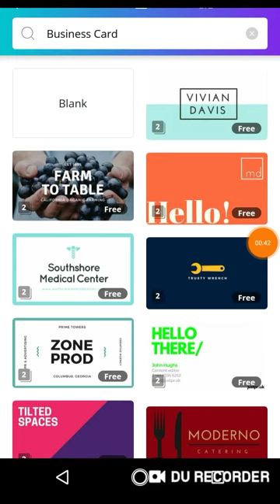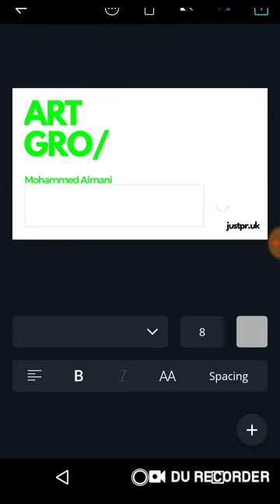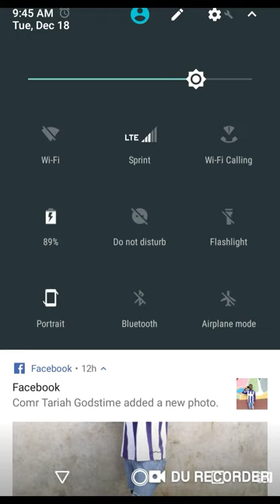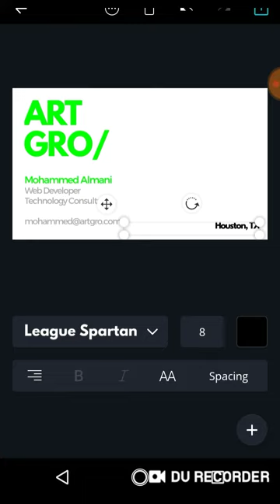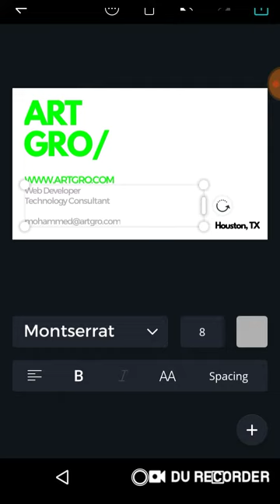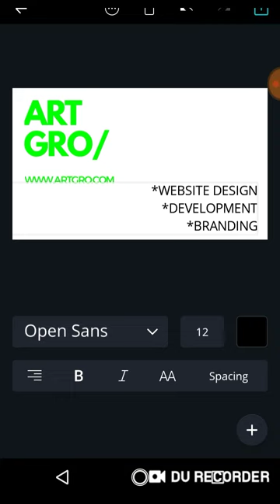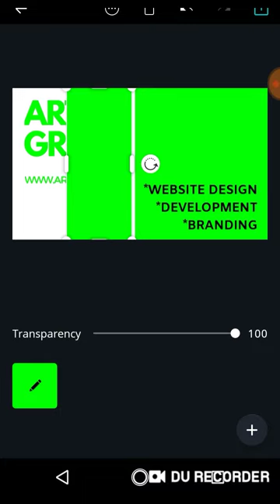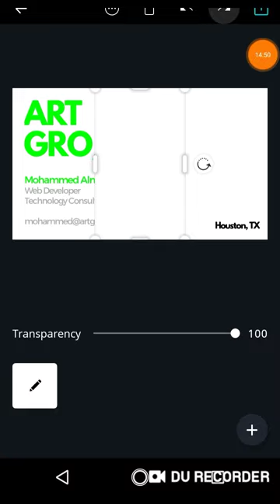Entrepreneur Business Card Makeover (Random) ~ 2018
Hi,

If you would like to get your business cards and more designed send an email.